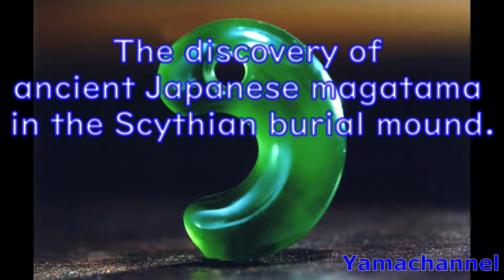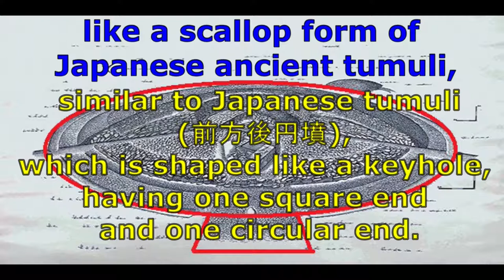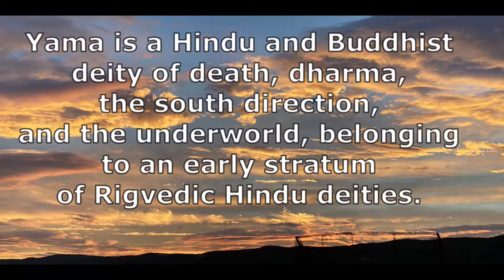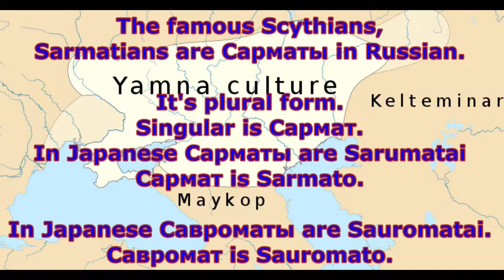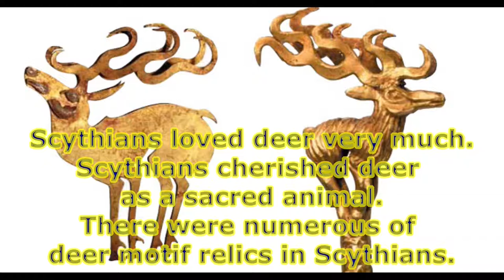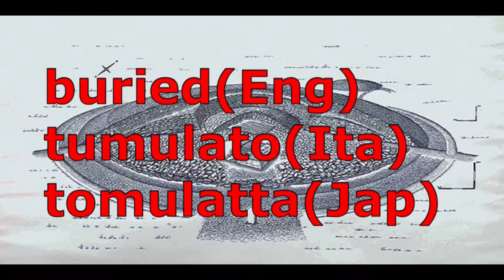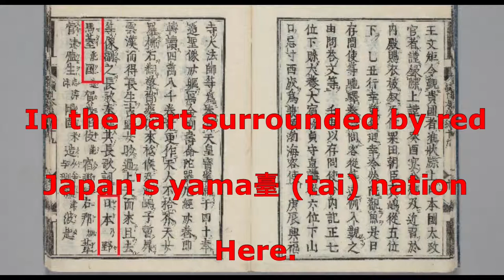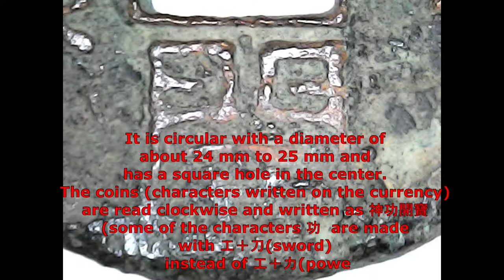The discovery of Japanese jade magatama from the Scythian burial mound!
The discovery some cause of mysterious Japanese language in Slavic language!
Yamatai is Yamato!
For more information on the relationship between Japanese and Indo-European languages, see "The mystery of Japanese language.Yama-chan's Interesting Multilingual Reference" in this channel.
Please take a look.(The English version will be available soon after the Japanese version is completed.)